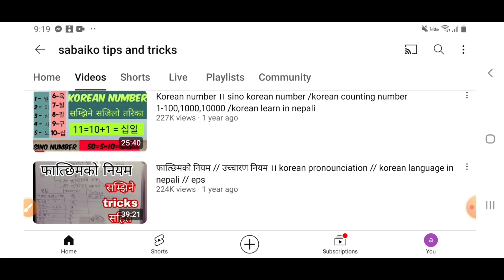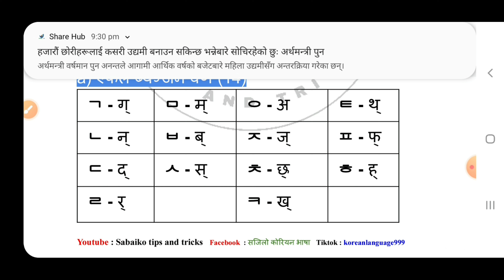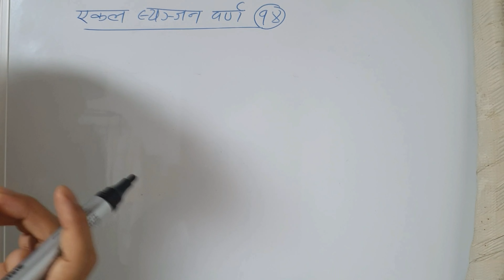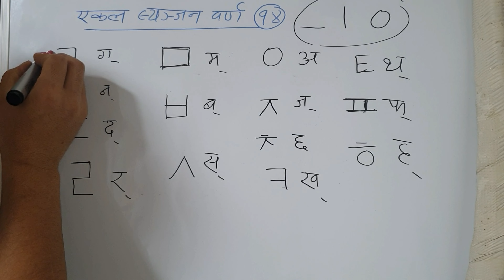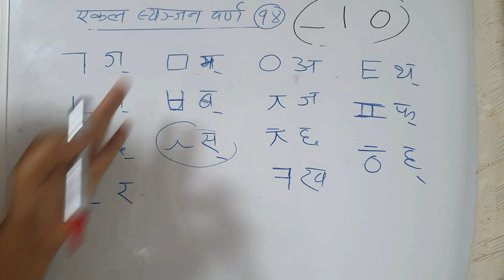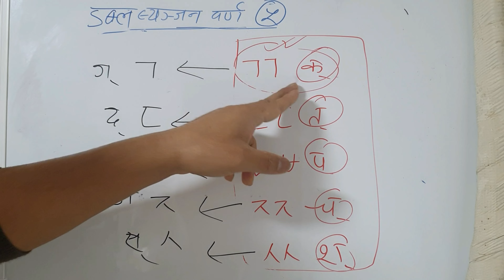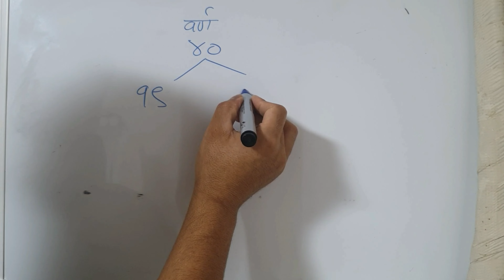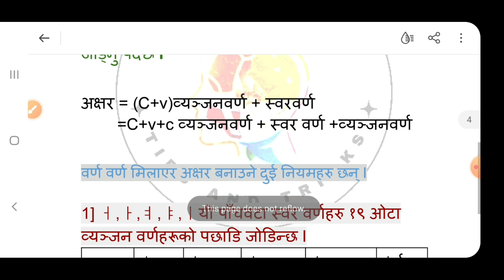Day 1 korean alphabet // korean language // korean basic language // korean in nepali 2024 epstopik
Korean शब्दार्थ
EPS TOPIK SELF STUDY BOOK
meaning/eps Topik new course book/learn Korean language in Nepali
MEANING // EPS TOPIK TEXT BOOK MEANING // EPS TOPIK meaning // words meaning in nepali 2023
EPS TOPIK WORDS MEANING (chapter) new course book meaning

कोरियन भाषाकाे याे channel मा तपाईंहरुलाई 🙏 welcome 🙏 छ।🇳🇵🇰🇷🇰🇷🇳🇵
साथै तपाईंहरुलाई नै सहयाेग हुनेगरी भाषासँग सम्बन्धी कुराहरु राख्दै आएको छु र राख्दै जानेछु ।
तपाईहरुले चाहेको अनूसार पनि video 📸 बनाउने छु।
Comment गर्न सक्नुहुनेछ है🙏🙏🙏❣️❣️❣️ धन्यवाद//Thank you

Your Quaris
chapter wise meaning
EPS TOPIK TEXT BOOK UNIT-16 // self study book // korean advance course book // korean language
반대말  उल्टो अर्थ दिने शब्दहरु opposite meaning
EPS TOPIK MEANING - धेरै अर्थ दिने शब्दहरु || korean meaning || korean language || word meaning

EPS TOPIK MEANING - शब्दअर्थ // korean meaning // korean word meaning // korean language 2023

hangul alphabet,
korean language

m
eps korea,
eps
how to write korean Letters,
eps korea news 2023, korean basic Latter,
korean latter foundation,
consonants,
how to introduce yourself in korean for k pop audition how to introduce yourself in korean in hindi,
basic k basic korean meaning,